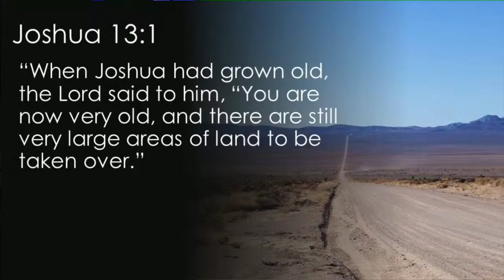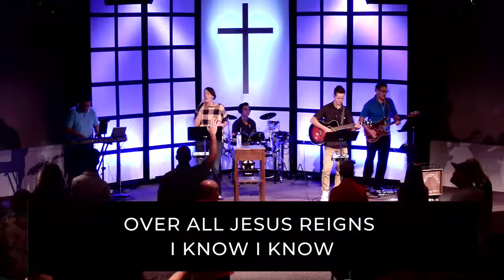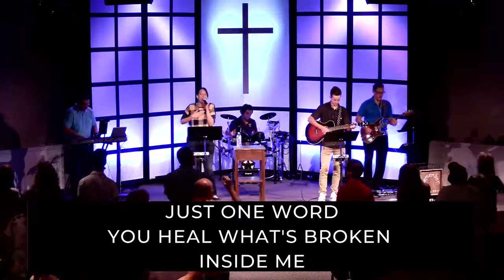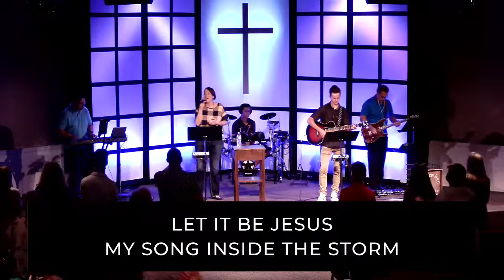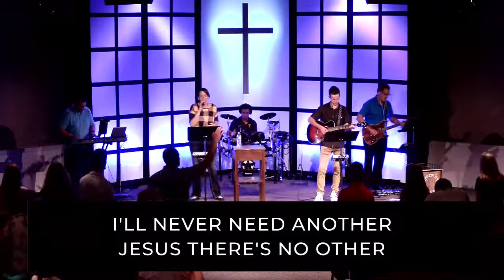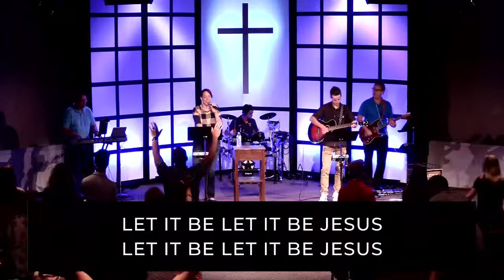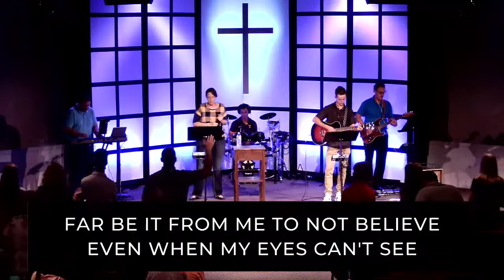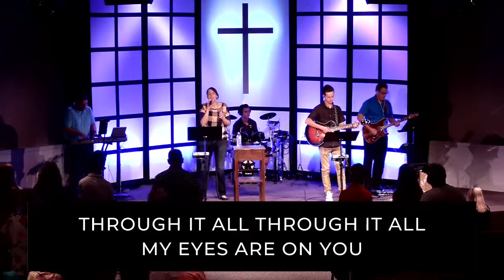New Hope Christian Fellowship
Christ Centered - Family Focused Church
Waterford, MI
July 26, 2020
CCLI 2528723